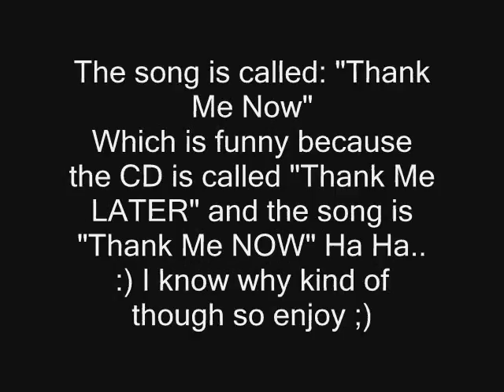Drake-Thank Me Now Feat. LollipopKing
"Thank Me Now" from Drake's first studio album "Thank Me Later"
My Remix. :)  ENJOY PPLZ :)
2:57 is where my part starts